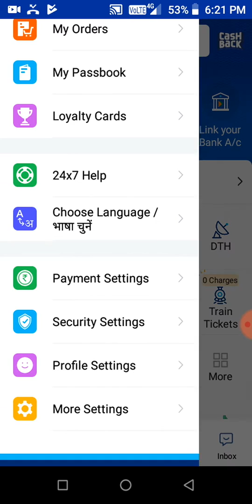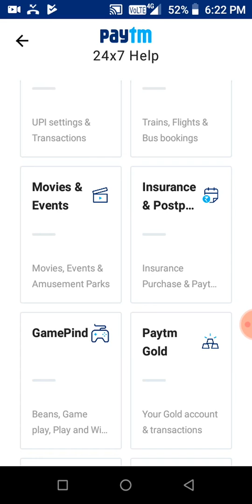PAYTM POSTPAID CLOSE